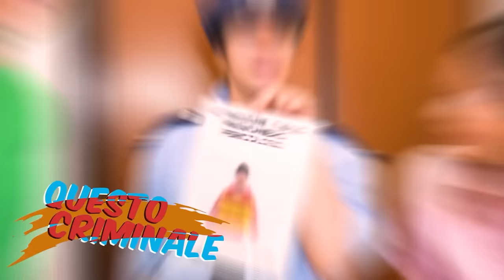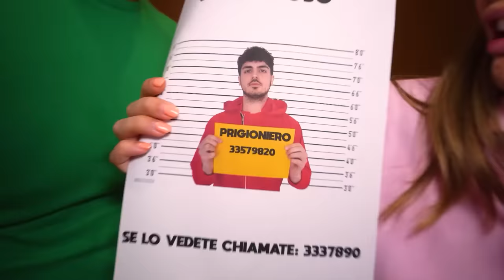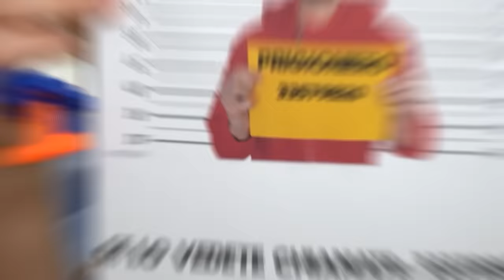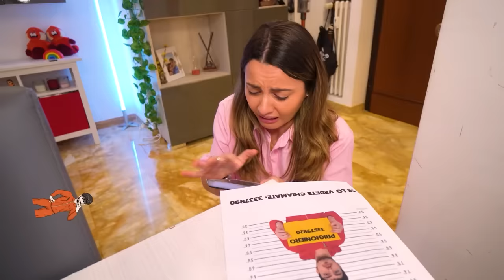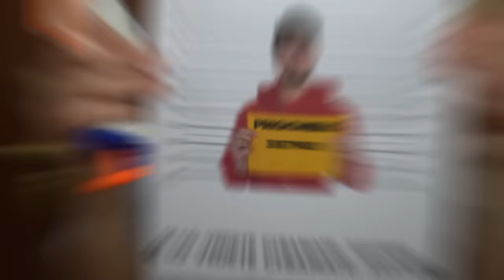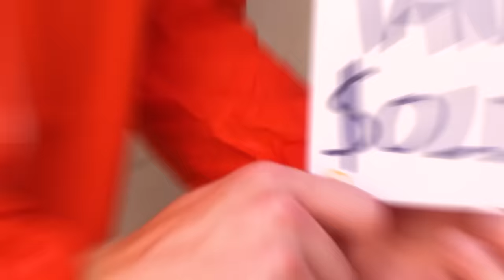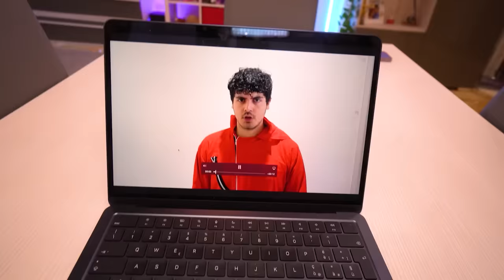IL CRIMINALE PIÙ PERICOLOSO DEL MONDO HA ROVINATO LA VITA A DANI E ROBBI!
Nel nuovo video di oggi di dani e robbi, la polizia entra nella nuova casa di dani e robbi perché sta cercando il criminale più pericoloso del mondo che è scappato di prigione come in mangiamo solo cibo della prima lettera del nostro cognome con i nostri amici per 24 ore! la polizia non trova il criminale più pericoloso del mondo nella nuova casa di dani e robbi e va via ma dani e robbi scoprono che si nasconde proprio nella loro nuova casa come in sopravviviamo nella casa nel tuo colore per 24 ore con i nostri amici! il criminale più pericoloso del mondo rapisce dani come in dani e robbi amicizia canzone ufficiale! jenny la sorella di dani aiuta robbi a liberare dani dal criminale più pericoloso del mondo come in amici ricchi vs amici poveri! anche fede il migliore amico di robbi aiuta robbi e jenny a cercare dani per salvarla dal criminale più pericoloso del mondo come in mangiamo solo cibo del colore del nostro pigiama con i nostri amici per 24 ore! dani robbi fede il migliore amico di robbi e jenny la sorella di dani riescono a intrappolare il criminale più pericoloso del mondo come in sopravviviamo nella gabbia nel tuo colore per 24 ore con i nostri amici!